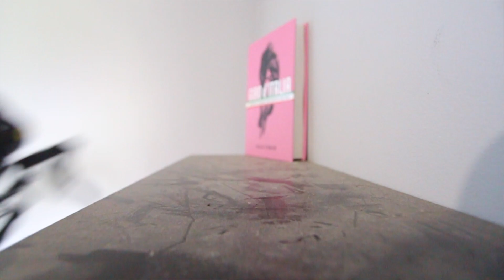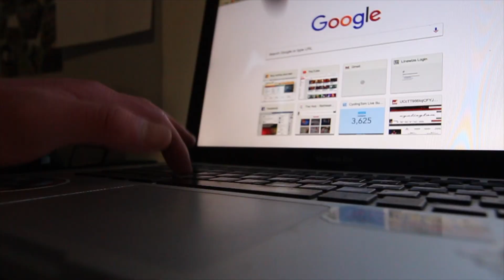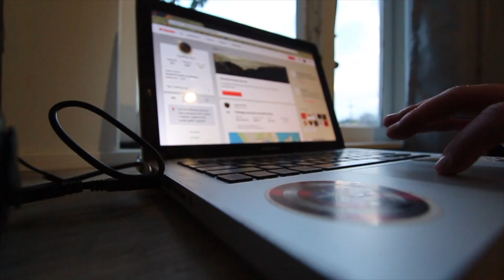SUPER COLD TRAINING DAY